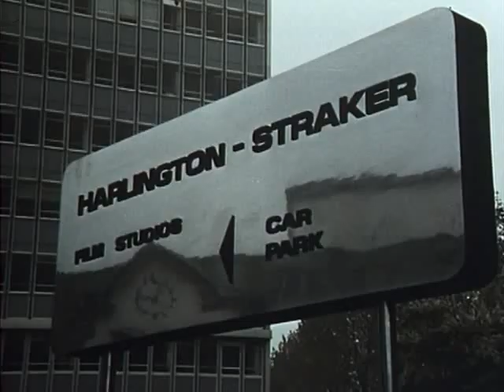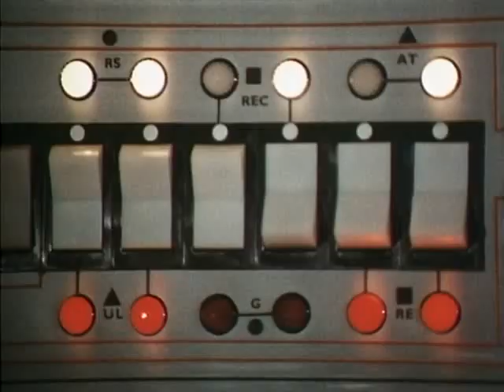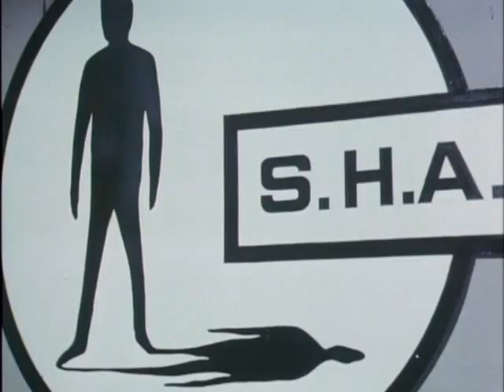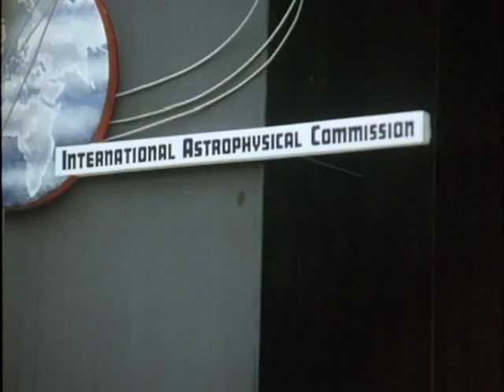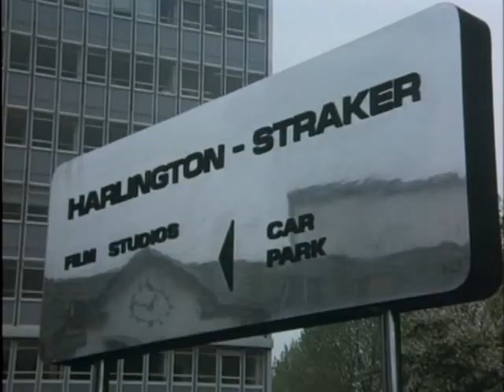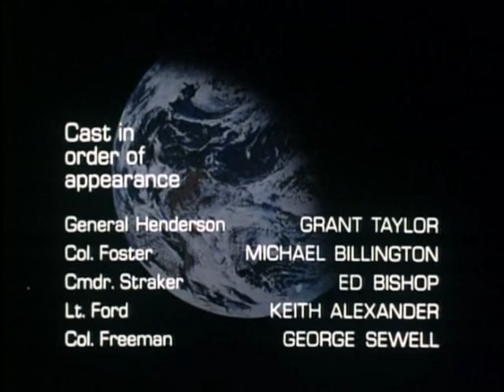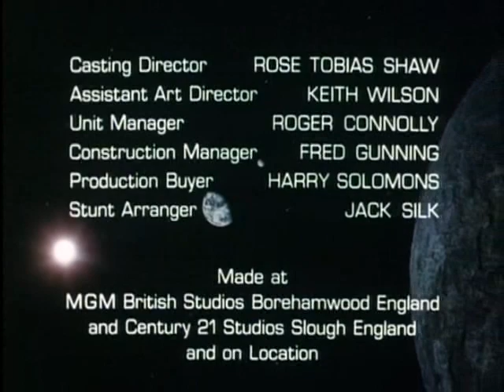UFO-12 - Cour martiale